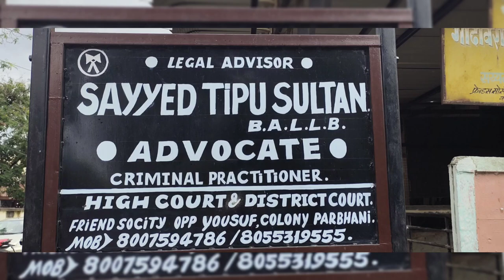tea my dawh daly thy aur jadhu kry suno